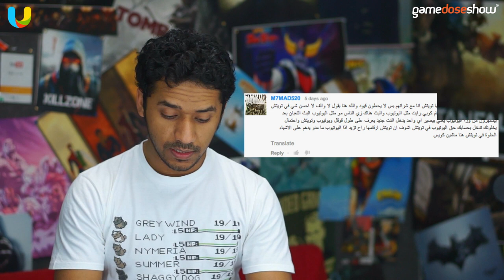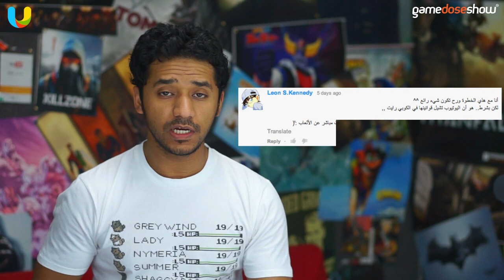( @GameDoseShow | رأيكم وتعليقات في موضوع تويتش و يوتيوب )